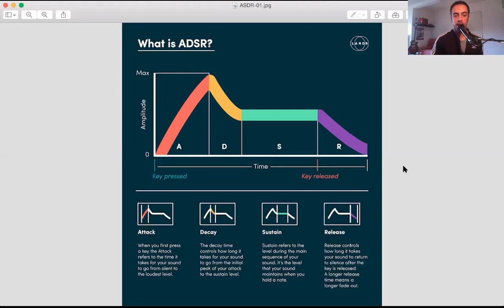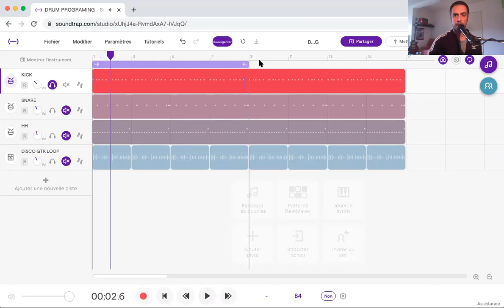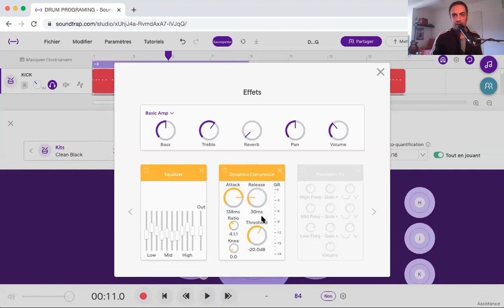SOUNDTRAP TUTO FR # 4 : LA COMPRESSION